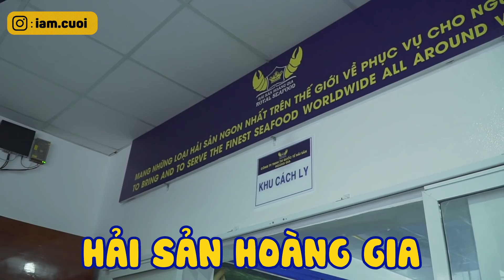Chôm đồ Schannel Nấu Mì "TÔM HÙM " Đạm Bạc cuối tháng - Ngày Cuối Năm | Cuội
CÔNG TY TNHH TM QT HẢI SẢN HOÀNG GIA
. Office: Trụ sở: 229/2A Hoàng Văn Thụ, phường 8, quận Phú Nhuận, TP. Hồ Chí Minh
Mọi thứ trên kênh Cuội sẽ xoay quanh những điều quái đản về Cuội mà mọi người sẽ chưa thấy được ở đâu cả. Sẽ có video mới mỗi tối THỨ 3 - THỨ 6 nhe mọi người